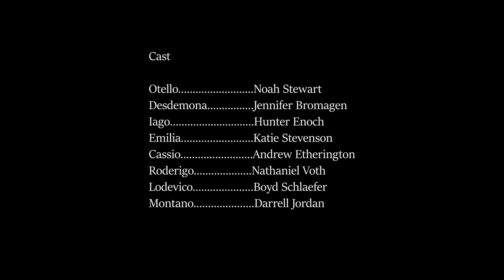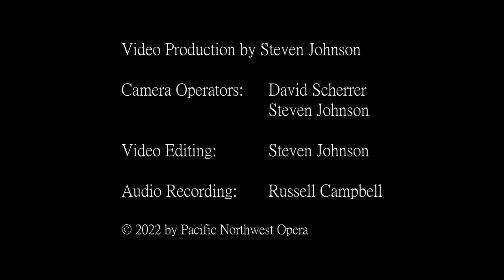Otello by Giuseppe Verdi (1887), Revised Cut, Performed by Pacific Northwest Opera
Otello is an opera in four acts by Giuseppe Verdi, first performed at La Scala in Milan, Italy, on February 5, 1887.  The libretto, based on Shakespeare's play Othello, is by Arrigo Boito.  Otello was Verdi's second-to-last opera, debuting when Verdi was 73.

This performance of Otello by Pacific Northwest Opera was on November 13, 2022 at McIntyre Hall in Mt. Vernon, Washington.  This revised version is the result of a request by Noah Stewart.

00:00 Titles
00:24 Act 1
04:42 Esultate
06:49 Roderigo, ebben che pensi?
14:15 Inaffia l'ugola!
18:28 Capitano, v'attende la fazione ai baluardi
23:05 Già nella notte densa
33:00 Act 2
35:23 Vanne; la tua meta già...Credo in un Dio crudel
41:20 Ciò m'accora...- Che parli?
45:49 Dove guardi splendono raggi
50:32 D'un uom che geme sotto il tuo disdegno
56:18 Tu?!  Indietro!  Fuggi!!  Ora e per sempre addio
1:05:43 Si, pel ciel marmoreo giuro!
1:08:24 Act 3
1:11:05 Dio ti giocondi, o sposo
1:16:29 Esterrefatta fisso
1:22:05 Dio! mi potevi scagliar tutti mali
1:34:28 Il Doge ed il Senato salutano
1:41:29  Quell'innocente un fremito
1:48:30 Act 4
1:53:03 Piangea cantando nell'erma landa
1:59:53 Ave Maria piena di grazia
2:05:06 Chi è là?  Otello?  -- Diceste questa sera le vostre preci?
2:10:29 Aprite! Apriete!
2:13:37 Niun mi tema
2:18:45 Curtain call and closing credits

Cast:
           Otello                    Noah Stewart
           Desdemona         Jennifer Bromagen
           Iago                       Hunter Enoch
           Emilia                    Katie Stevenson
           Cassio                   Andrew Etherington
           Roderigo               Nathaniel Voth
           Lodevico               Boyd Schlaefer
          Montano                Darrel Jordan

Production  Team:
Producer and Stage Director     Mitchell Kahn
Music Director                             Jonathan Khuner
Lighting Designer                         Seah Johnson
Costume Designer                       Miriam Smith
Chorus Master                              Mark Davies
Props Mistress                             Wendy LaPrade
Stage Manager                             Sarah Gallella

Video Production by Steven Johnson
Audio Recording by Russell Campbell
Camera Operators: Steven Johnson and David Scherrer
Video Editing by Steven Johnson